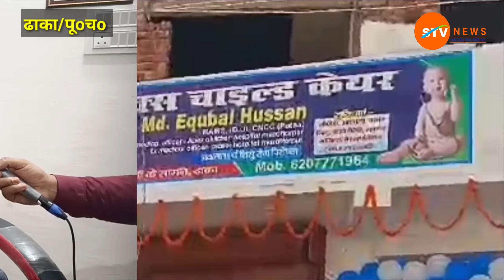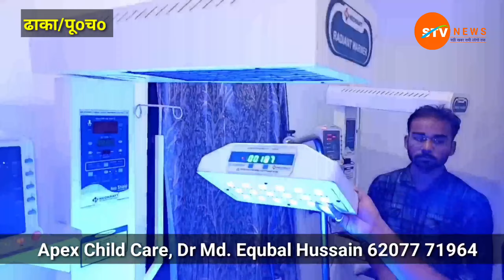ढाका में एपेक्स चाइल्ड केयर का हुआ शुभारंभ। मुजफ्फरपुर के अनुभवी डॉ मो इकबाल हसन अब ढाका में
ढाका में एपेक्स चाइल्ड केयर का हुआ शुभारंभ।
    मुजफ्फरपुर के अनुभवी डॉ मो इकबाल हसन, नवजात एवम शिशु रोग विशेषज्ञ के द्वारा बच्चो का होगा संपूर्ण इलाज।
बच्चा संबंधी सभी प्रकार के इमरजेंसी केसेज के लिए नही जाना होगा ढाका से बाहर।
स्थान- पचपकड़ी रोड, हीरो एजेंसी के सामने ढाका।